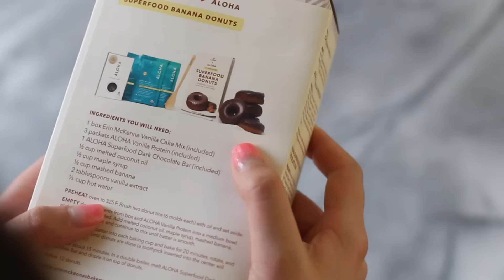Perfect Lazy Sunday | Donuts & You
ADD ME ▼◆◀︎
▸  SNAPCHAT ‣ lovehealthok

RECIPE ▼◆◀︎
▸  DONUTS (12 total)
1 box of cake mix
3 packets of vanilla protein
1/2 cup of melted coconut oil
1/2 cup of maple syrup
1/2 cup of mashed banana
1/3 cup of hot water
2 tbsps vanilla extract
▸  FROSTING
1 dark chocolate bar melted
or 1/2 cup of coconut yogurt + 1/4 cup of freeze dried strawberries
▸  BAKING
325F for 20 minutes, rotate, and bake again for 5-10 minutes or until toothpick comes out clean
▸  DRINK
2 cups of vanilla almond milk

COLLABORATION ▼◆◀︎
I want to say a big THANK YOU to Aloha for partnering with me so I could share my “Perfect Lazy Sunday” with you guys! All opinions expressed in the video are our own! We love vegan donuts!

STILL READING ▼◆◀︎
▸  Leave a comment saying, “Donut worry, be happy!” so I know you’re obviously my bestie! ☻